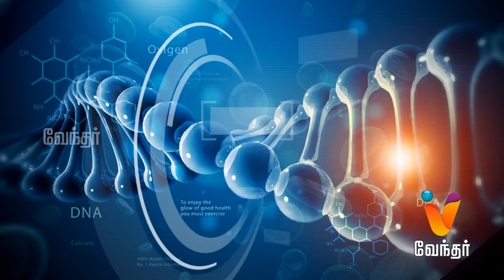உடலில் உள்ள தழும்புகள் மறைய...? | Hello Doctor | [Epi-1151]-(17/07/2019)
Today in Hello Doctor, Dr. Krishnamoorthy will share information about plastic surgery.